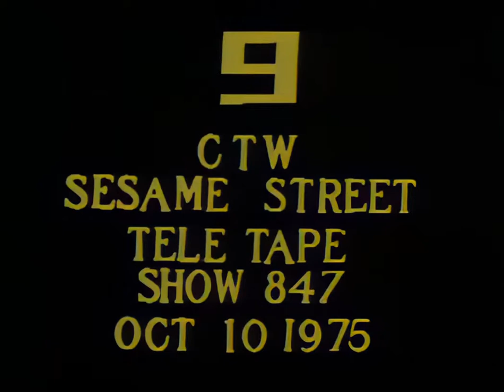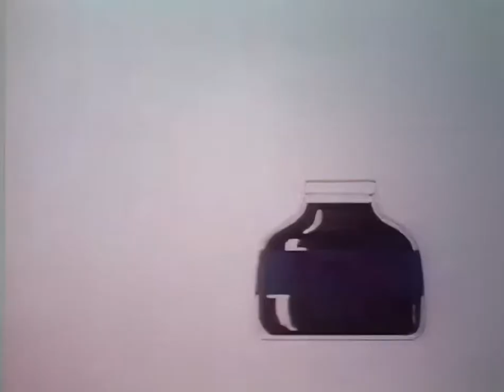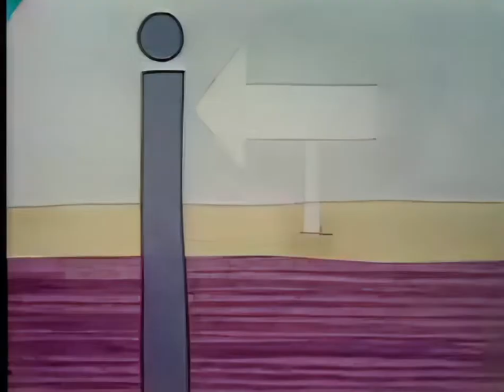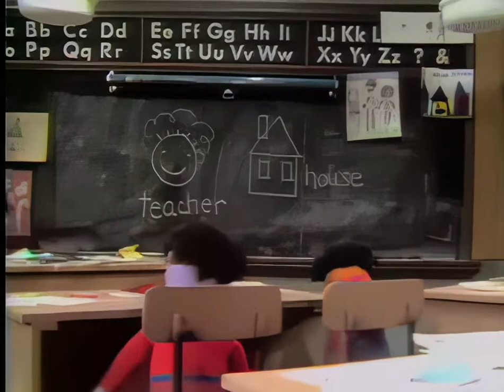Sesame Street 847 featuring Margaret Hamilton as The wicked Witch of the West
The "holy grail" episode 847 was "lost" for over 40 years and was aired only once on February 10, 1976. The episode featured Wizard of Oz star Margaret Hamilton in character as the Wicked Witch of the West.